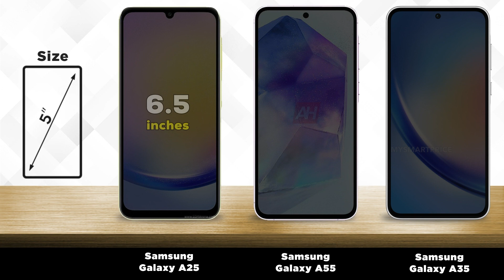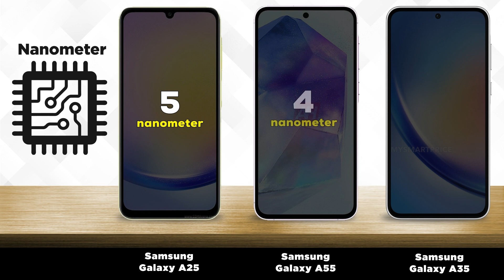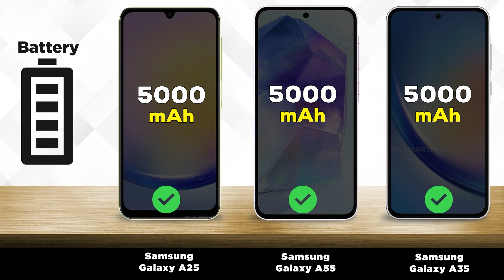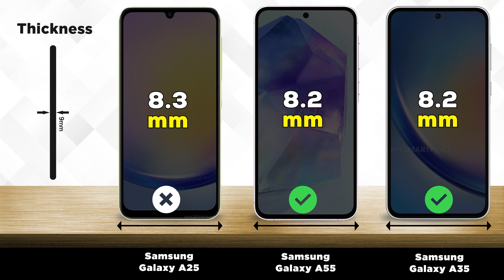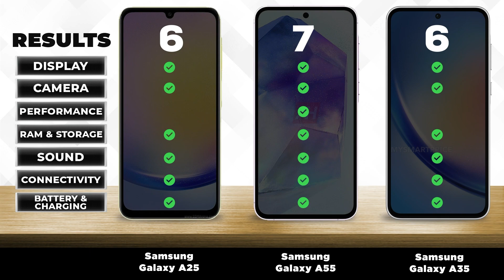Samsung Galaxy A25 vs Samsung Galaxy A55 vs Samsung Galaxy A35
0:00 - Intro
0:08 - Display
0:43 - Camera
1:35 - Performance
2:10 - Battery
3:07 - Design
3:42 - Launch date
3:54 - Results